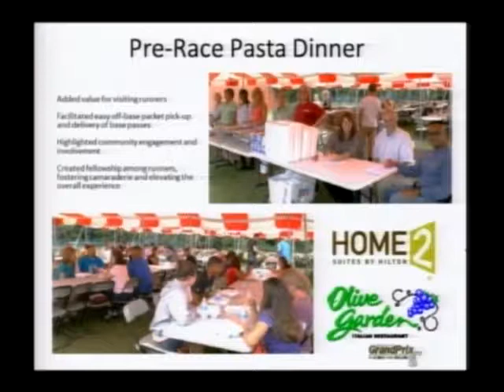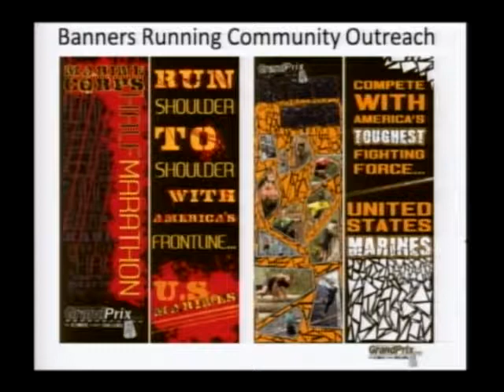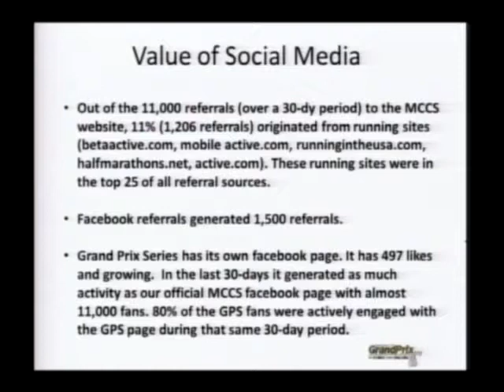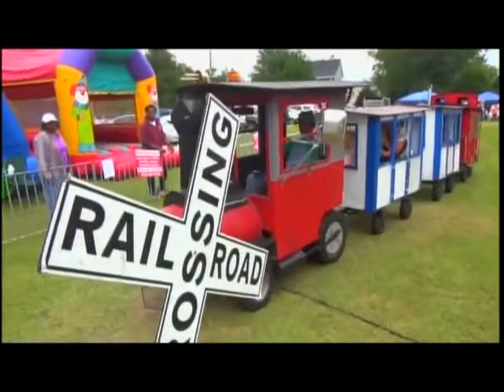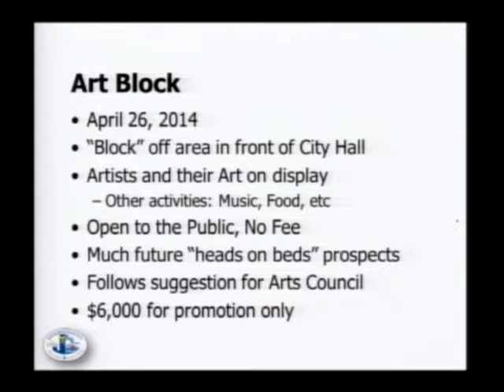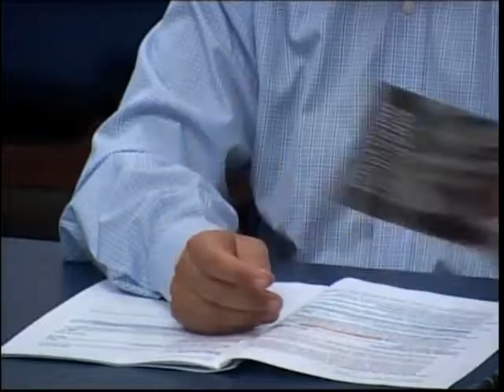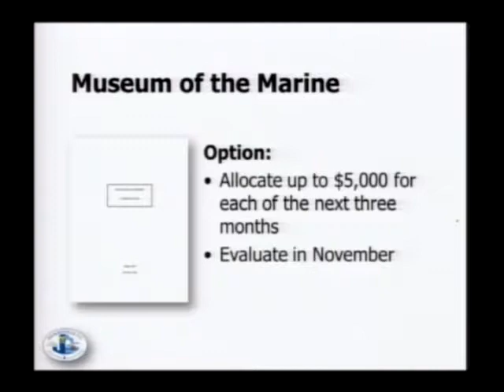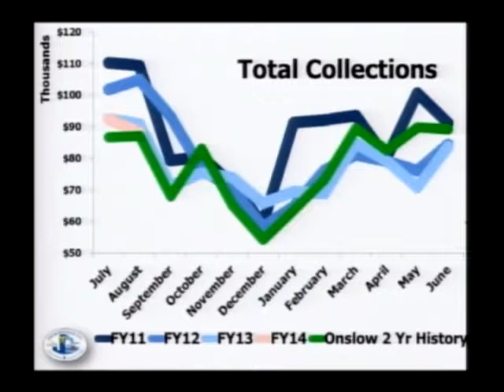Jacksonville Tourism and Development Authority 2013 09 26